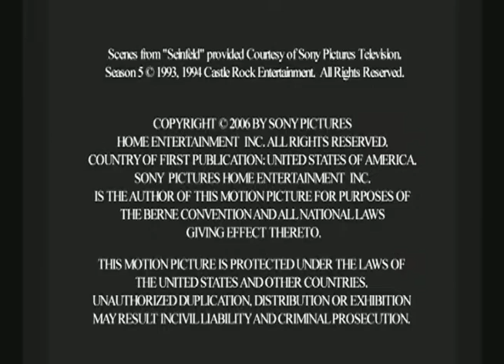Seinfeld Season 08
Seinfeld animation